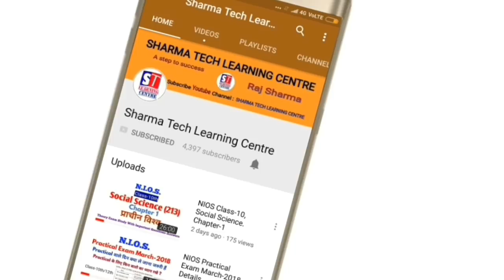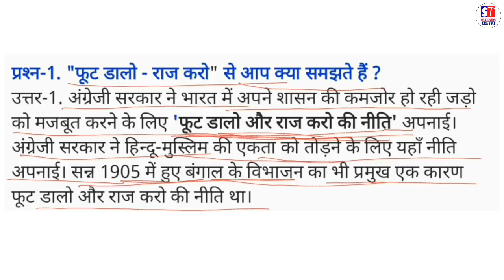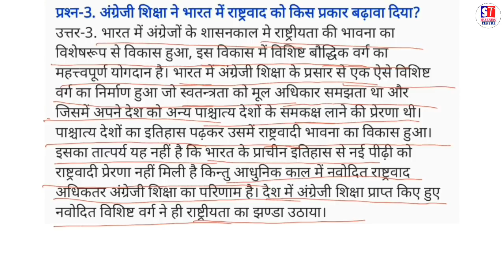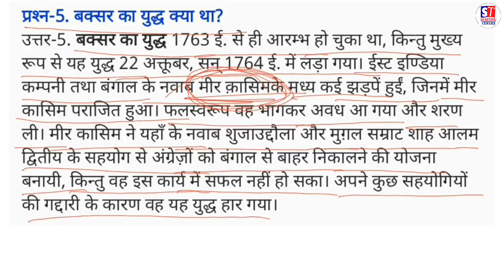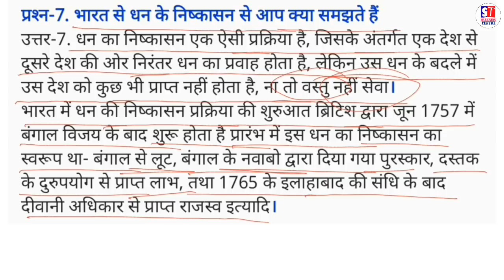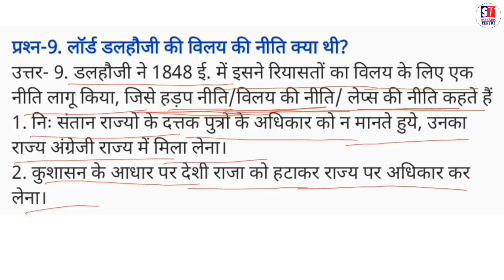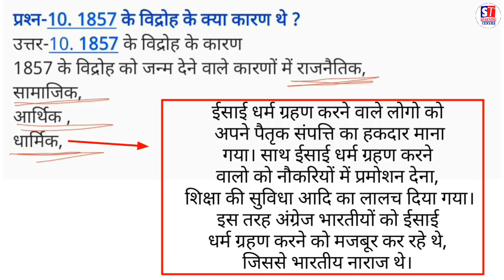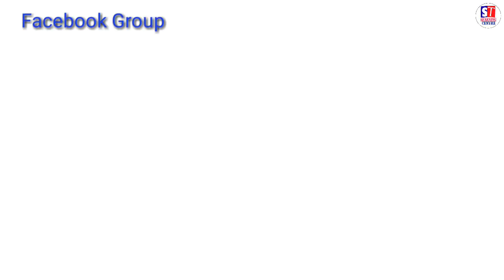NIOS Class-10 Social Science Chapter- 5